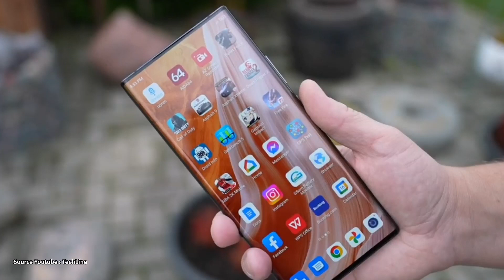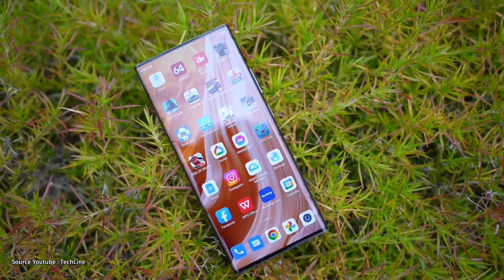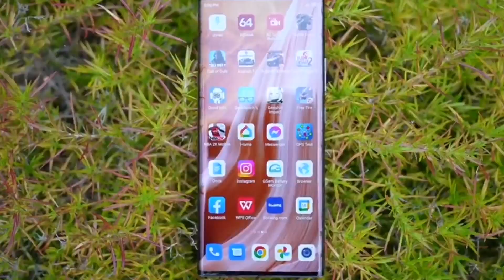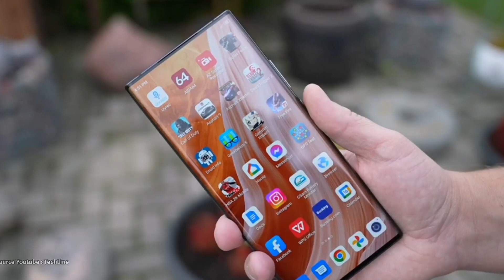ZTE Axon 50 Ultra🔸Resmi Rilis ¦ Bisa SMS'an Meskipun Tanpa Sinyal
ZTE baru saja menggelar acara peluncuran produk terbaru mereka di pasar China.
Pihaknya telah resmi mengumumkan produk andalan terbaru yang bernama "ZTE Axon 50 Ultra"
Axon 50 Ultra menghadirkan perpesanan satelit dua arah melalui infrastruktur satelit BeiDou, dengan kemampuan untuk mengirim dan menerima pesan SMS di area tanpa koneksi jaringan yang tepat.

Official Vivo
Shopee